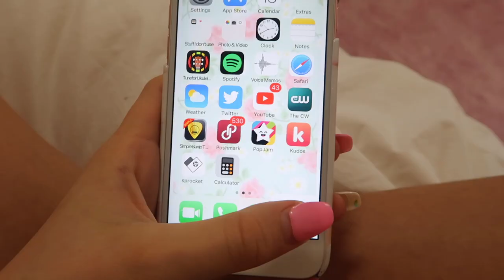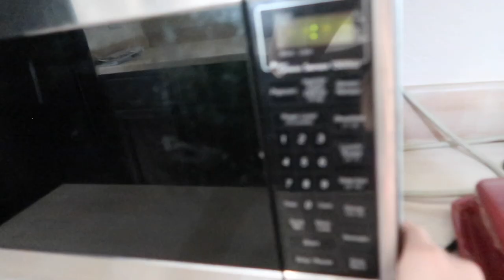Day at Home Vlog, Singing & Responding to HATE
I decided to vlog my day, so it is kind of a day in my life, piggy backing on my daily routine video that I posted I also do an impromptu Q&A and answer a bunch of fun questions like what is my favorite Starbucks drink, vacation spot, food, make up and what I think about the hate I receive on this channel. Find out what I think!

It is so sad that people watch a whole video and leave a hate comment. Like, why do they do that? I would never do that. I try to be positive and supporting about what people are doing, or say nothing at all.

I do some singing in this vlog and I even tried the trend of cleaning my make up sponges in the microwave.

PRIMER -
FOUNDATION -
Bronzer -
Benefit Cosmetics Hoola Bronzing Powder 0.28 Ounces
CONCEALER -
HIGHLIGHTER -
BLUSH -
Tarte Amazonian Clay 12-Hour Blush
EYESHADOW -
MASCARA -
LIPS -
Colourpop Supernova Shadow
Colourpop Amber Lipstick
SETTING SPRAY -
Urban decay
FIONA FRILLS -

ANNIE'S Slime SUPPLIES:
1 gallon of Elmer’s glue on Amazon